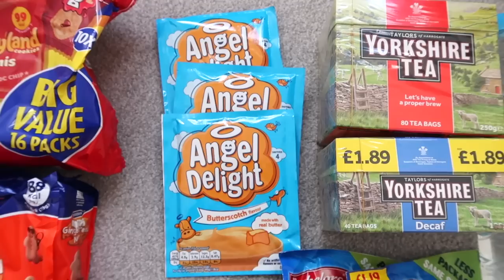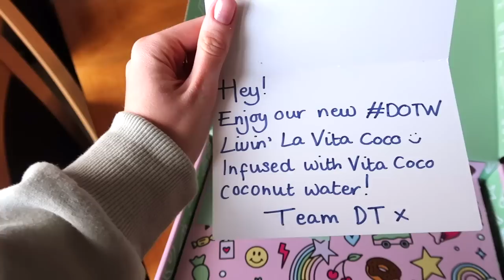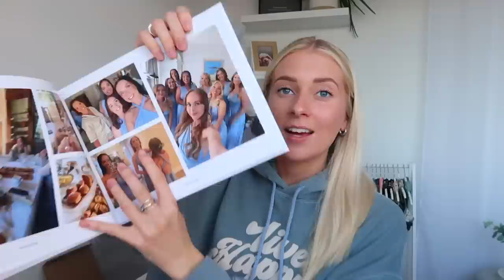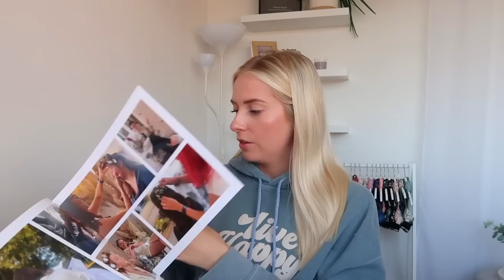bargain home haul & we were so disappointed...😔 WEEKLY VLOG!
From homeware, donuts & puppies to the worst kind of surprise, it was all going too well 😂

welcome home banner
mini wooden pegs